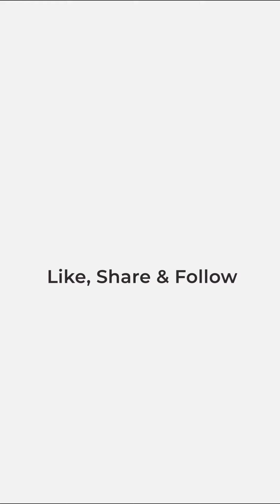Adil लड़कों का शौक़ीन है😜 Adil Friends Destroyed Adil Khan with Rakhi Sawant || Watch Full Video